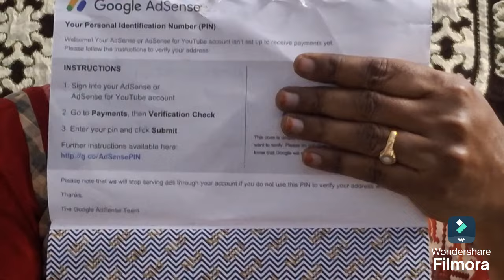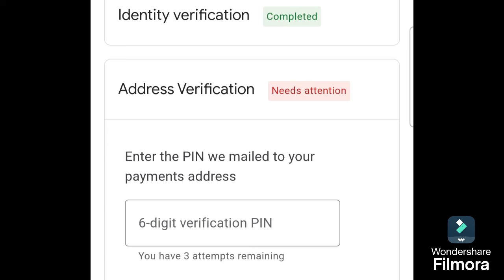Google Adsense పిన్ నెంబర్ వచ్చిందోచ్ ‌youtube Monetization#